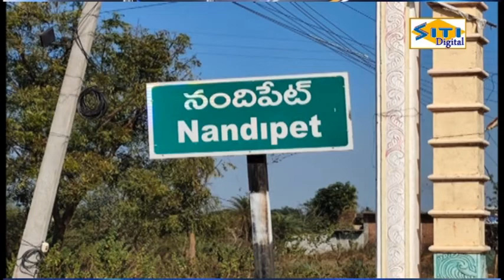నందిపేట్ లో పల్స్ పోలియో